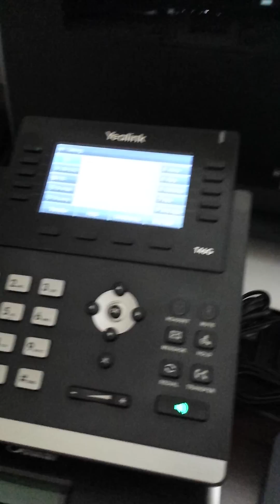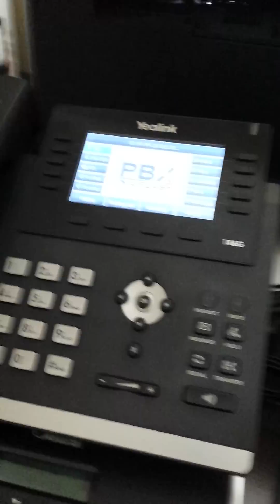SMS Messaging Demo Using GoIP with iPhone 5c and Goophone i5c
Using a GoIP GSM gateway for SMS messaging with PBX in a Flash, we'll show you how to quickly dictate an SMS message and deliver it via Asterisk to either a $700 iPhone 5c or a $100 Goophone i5c. Visit Nerd Vittles and the PBX in a Flash Forum for details.